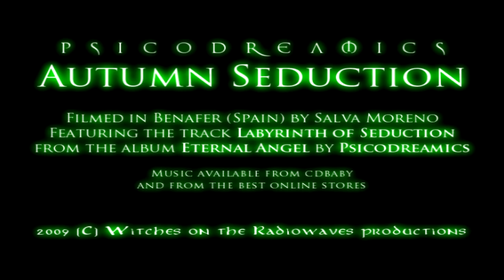Autumn Seduction (HD widescreen)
This music video features the song Labyrinth of Seduction by Psicodreamics. It was filmed in Benafer (Spain) by Salva Moreno. The music of this video is included in the album "Eternal Angel" composed by Psicodreamics and is available from CDBaby and from the best online stores.